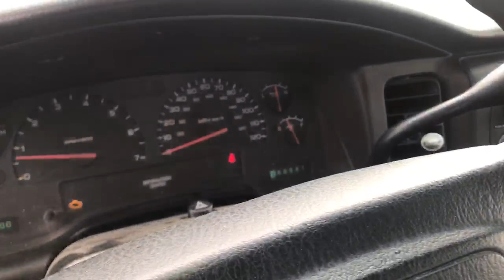Pre-owned White 2003 Dodge Dakota SLT (20T195B) PD Dave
This Used 2003 Dodge Dakota SLT White 4WD Next Generation Magnum 4.7L V8 5-Speed and 4D Crew Cab body style. Compare our pricing to other auto dealers; give us a call at if you have any questions; then pay us a visit to see why we are a premier Chevrolet, Cadillac dealership near Rock Springs and Green River, located in Rock Springs, WY.